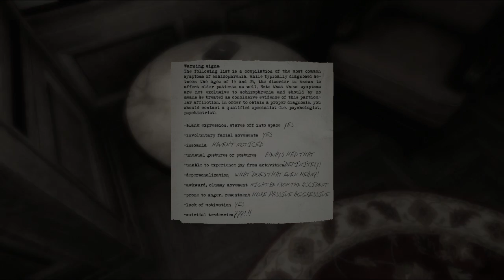Layers of Fear #10: BIG BABY!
Carrying on with this weird ass tour of the haunted changing manor and we find our way back into the child's room.

If you enjoy this video, Like it!